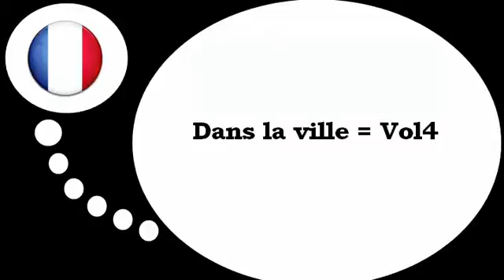เรียนรู้ภาษาฝรั่งเศส = ในเมืองที่ # 4